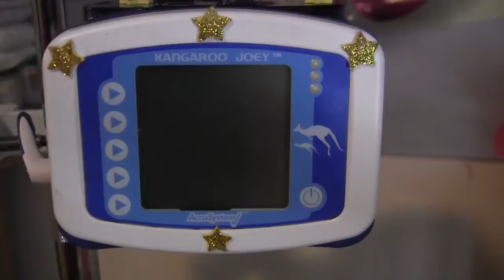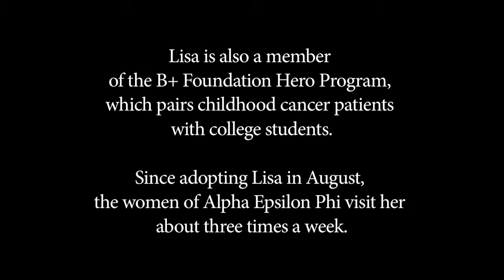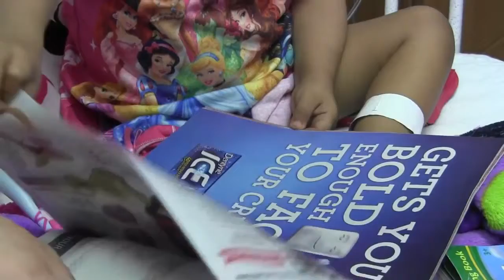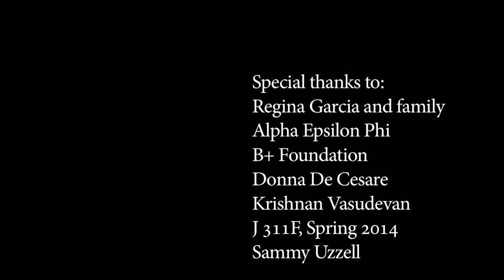Lisa Marie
A project for J 311F with Donna De Cesare and TA Krishnan Vasudevan.

Produced by Jori Epstein, Victoria Espinoza and Samantha Grasso.